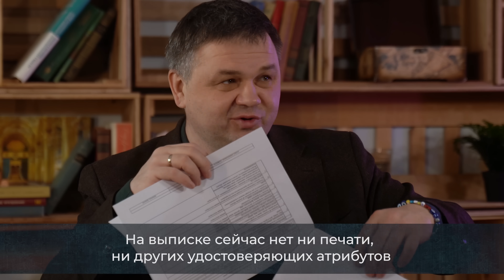Этот ЗАКОН ЛОМАЕТ РЫНОК недвижимости! Как работать дальше?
ХОЧЕШЬ учиться у Смирнова Сергея и работать в команде Vysotsky Estate? Пройди тест Адизеса

Что нам принес Федеральный закон от 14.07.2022 № 266-ФЗ? С 1 марта 2023 года Росреестр прекратил прописывать сведения о собственниках в выписках из ЕГРН, которые заказаны третьими лицами. Я собрал для вас лучших юристов-практиков, которые расскажут как теперь будут выглядеть схемы сделок.

Из ролика вы узнаете:
- чтобы делать, чтобы получить личные данные владельца недвижимости;
- как проверять информацию об объекте перед сделкой;
- насколько подорожает проверка квартир;
И ГЛАВНОЕ! Получите четкую инструкцию, что теперь нужно прописывать в договоре Купли-Продажи!!!